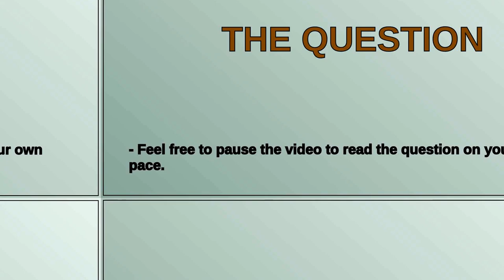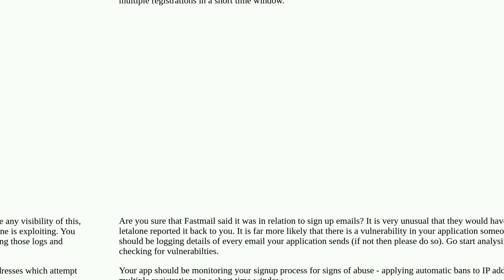How does a small independent website set up limited email sending capability?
A special thanks goes out to the community